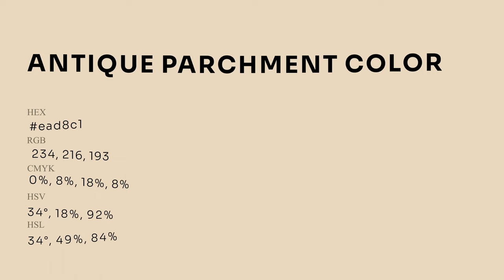Antique Parchment color ead8c1 hex Cool Yellow color ead8c1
What color is Antique Parchment ? ead8c1 hex, Cool Yellow color ead8c1

Hex ead8c1 Color Code is also known as Antique Parchment color

Hex ead8c1 Color code in RGB color code model is created after adding 91.76% red color, 84.71% green color and 75.69% blue color.
Hex ead8c1 Color code in CMYK color (process color) code model is generated after subtraction of 0% cyan, 08% magenta, 18% yellow, 08% black.